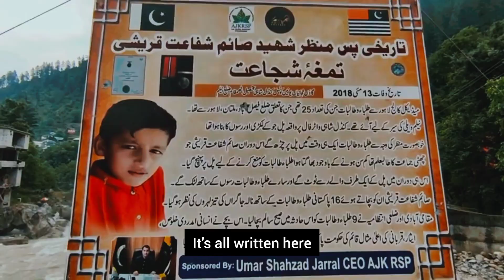kundal shahi waterfall | neelum valley kashmir pakistan | kundal shahi waterfall location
Description:
Welcome to our breathtaking journey to the Kundal Shahi Waterfall in the heart of Neelum Valley, Kashmir, Pakistan! Join us as we unveil the mesmerizing beauty and serene ambiance of this hidden gem. Discover the exact Kundal Shahi Waterfall location and immerse yourself in the natural splendor that abounds.

🌊 In this video, we:

🏞️ Take you on a picturesque tour of Kundal Shahi Waterfall.
🌳 Share the Kundal Shahi Waterfall location, ensuring you can experience this wonder for yourself.
📸 Capture the awe-inspiring landscapes and pristine waters of Neelum Valley.
🍃 Provide travel tips and insights to help you plan your visit.
🌄 Show you the best spots for photography and relaxation.
🌟 Discuss the cultural significance of this remarkable place.
Whether you're an adventure seeker, a nature enthusiast, or someone looking for a peaceful getaway, Kundal Shahi Waterfall has something special for everyone. Don't miss out on the chance to witness its beauty firsthand!

Thank you for joining us on this remarkable journey! 🌍📹